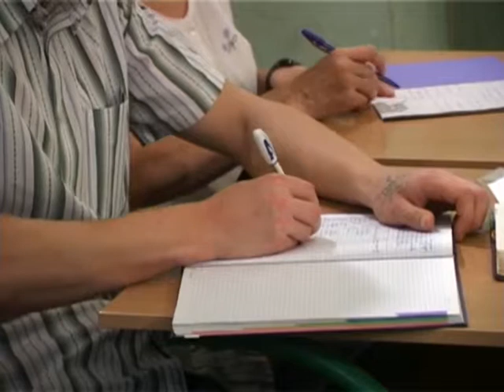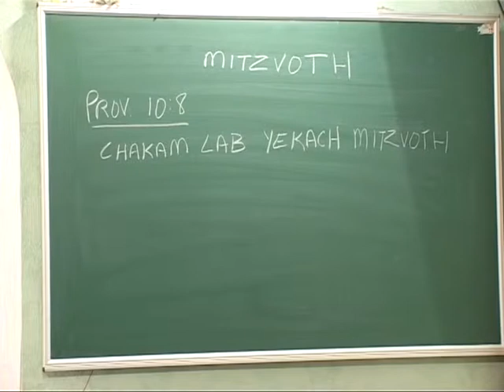МЕБИ Харвей Даймонд "Еврейская мысль" Урок 9